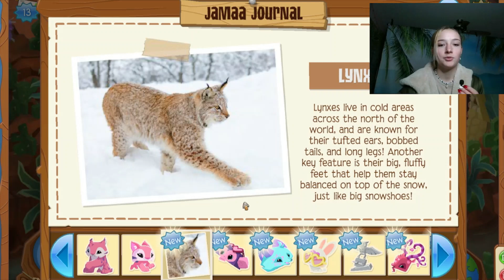ANIMAL JAM LOVE IS IN THE AIR!! - FRIENDSHIP DAY UPSATE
In today's video we get to see the cool new update AJ just released, along with seeing the AMAZING new bundle!! AHHHHH I'm so excited to buy it!!!